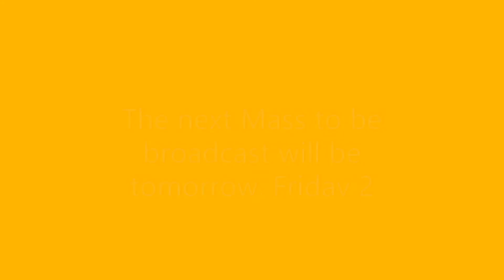Mass Thursday 1 October